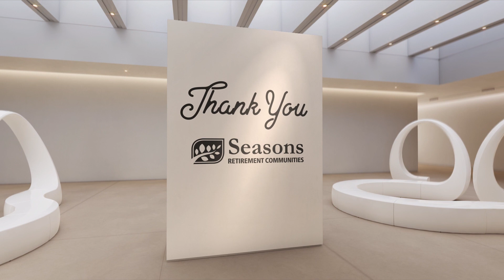Seasons Virtual Art Show 2022